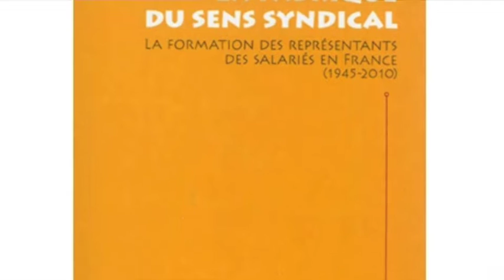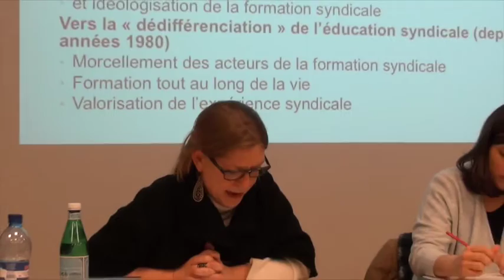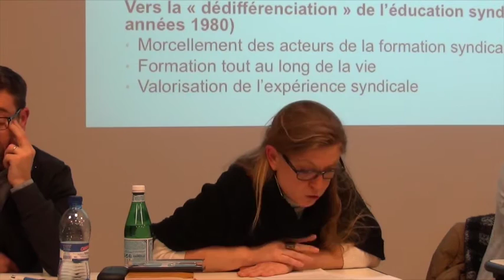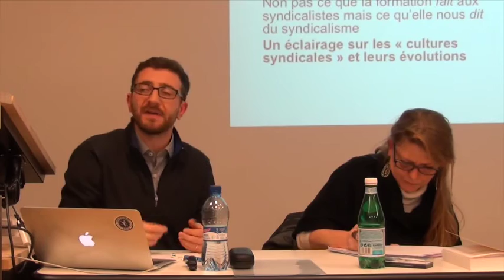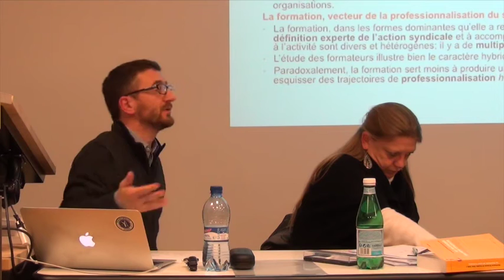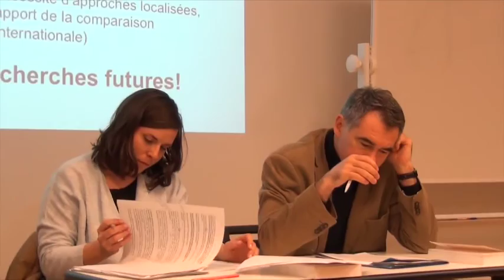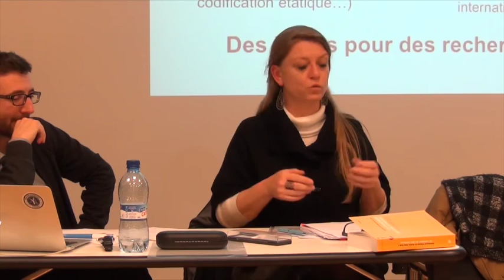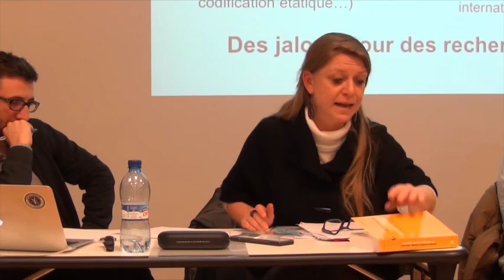Nathalie Ethuin et Karel Yon - La Fabrique du sens syndical - Conférence CRAPUL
Conférence de Nathalie Ethuin (CERAPS) et Karel Yon (CERAPS), intitulée la Fabrique du sens syndical, dans le cadre des séminaires du CRAPUL. Discussion: Vanessa Monney (CRAPUL) et Hervé Rayner (CRAPUL).

Nathalie Ethuin, Karel Yon (dir.), La fabrique du sens syndical. La formation des représentants des salariés en France (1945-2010), Broissieux, Éditions du Croquant, coll. « Sociopo », 2014, 407 p.